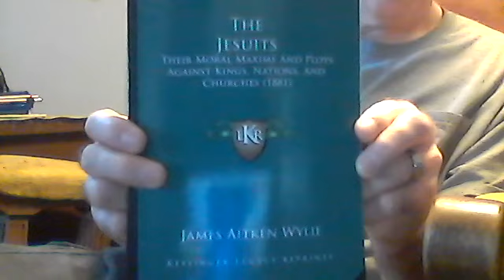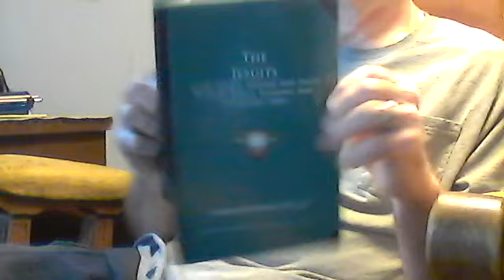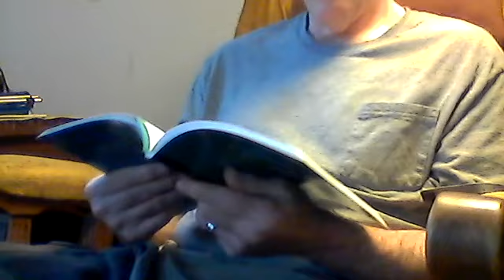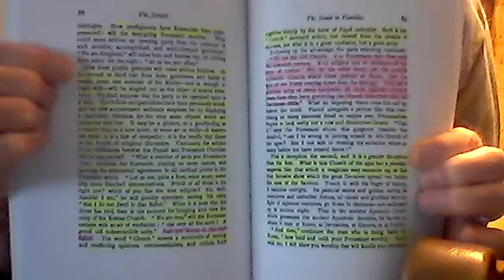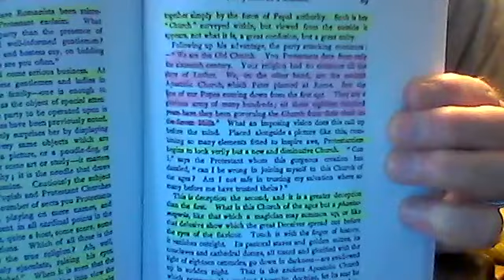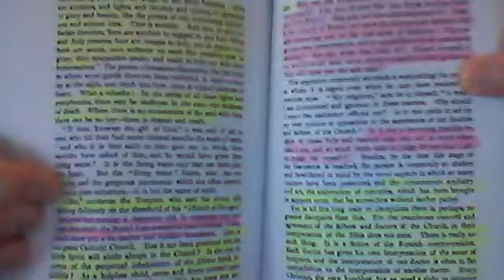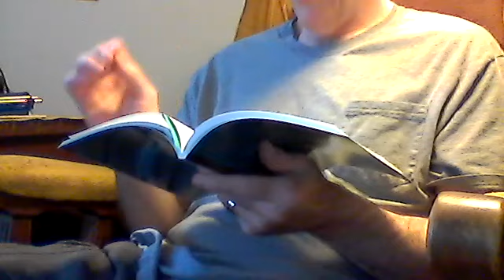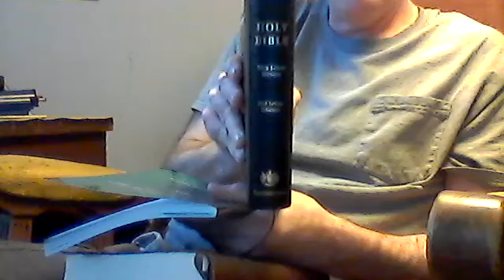The Jesuits In Families.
Another video looking into some of the more insidious tactics of these VILE Sons of Loyola (the Jesuits) While watching, or listening unto this video, take thought as to what you hear and see around you whom profess faith in Christ.

Heres that link I was talking about in this video.